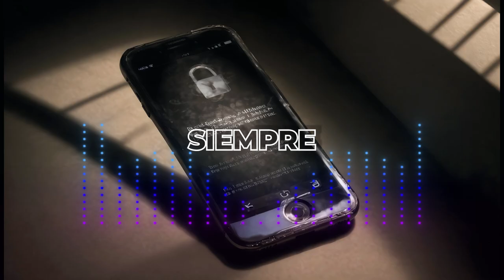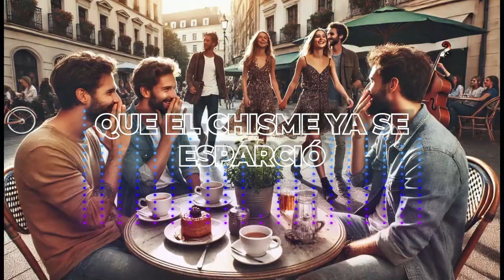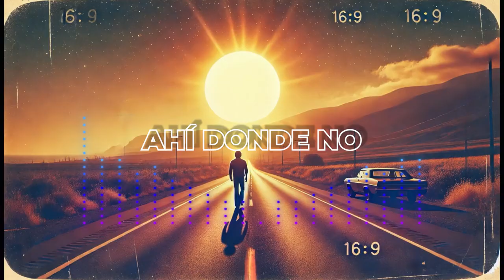ANDA AL DOCTOR - DANIELA - EFECTO MANDELA - LYRICS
📀 Canción Encontrada #0456: "Andá al Doctor" 🎵
Descubierta en los archivos secretos de Harmonia Incógnita, la canción #0456 "Andá al Doctor" emerge del pasado con una historia tan intrigante como su letra.

Cantada por la enigmática Daniela en 1935, esta melodía fue utilizada para influir en el consumo de alcohol y preparar el terreno para la aprobación de la Ley de Privacidad de Datos en 2033. 😮

¿Cómo puede una canción grabada en 1935 tener tanto impacto en el futuro?

La respuesta está en las notas, las vibraciones y el mensaje oculto en cada verso. Una historia de amor, traición y redención que trasciende el tiempo, diseñada para resonar con generaciones futuras.

🔍 Fragmento del Verso:

"Andá al doctor que te cure el corazón,
porque el mío está roto, y no existe operación." ❤️

Esta canción, como muchas otras encontradas en los misteriosos archivos de Harmonia Incógnita, está llena de secretos que te harán cuestionar la línea entre la realidad y la ficción.

¡Escúchala ahora y descubre el poder oculto de esta melodía atemporal! 📡

Únete a nosotros en el Proyecto Mandela y explora las canciones que moldearon nuestro mundo de maneras que nunca imaginamos. Comparte si crees en el poder de la música para cambiar la historia. 🔮